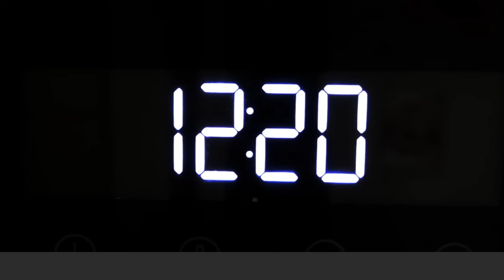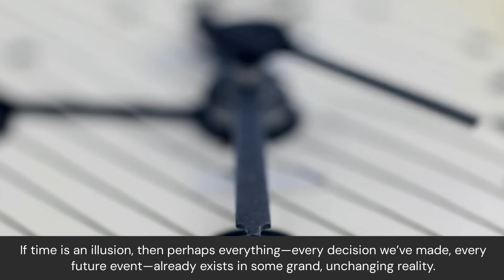Time Is an Illusion: The Truth About How We Experience Reality⏳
Time is one of the greatest mysteries of our existence. Is it real, or is it just an illusion created by our minds? In this video, we explore the scientific, philosophical, and spiritual perspectives on time—diving into Einstein’s theory of relativity, ancient wisdom, and modern neuroscience.

What if the past, present, and future all exist simultaneously? How does our perception of time shape the way we live? Join us on this thought-provoking journey and discover the profound truth about the nature of time.